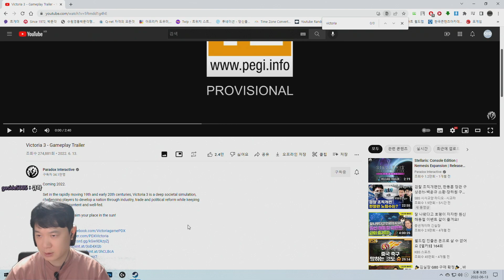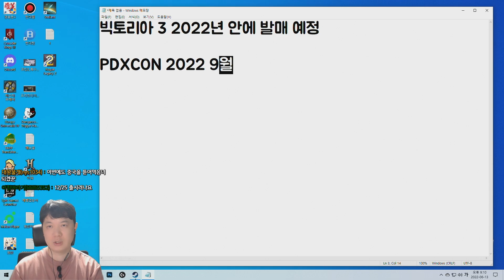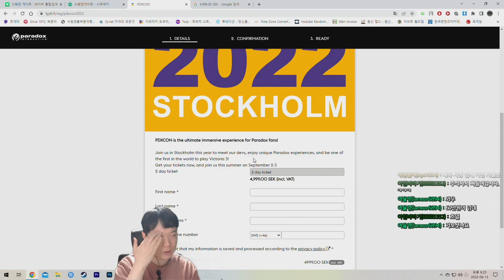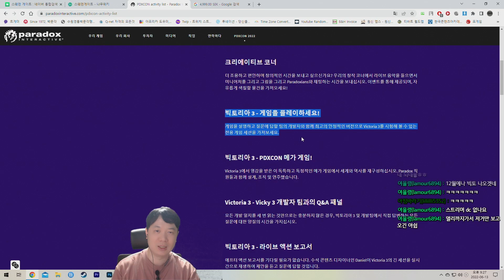빅토리아3 게임플레이 트레일러! [PC게임쇼] | 빅토리아3 발매일을 예측해본다!